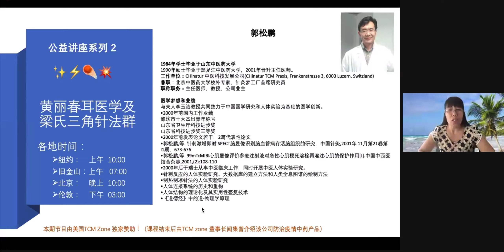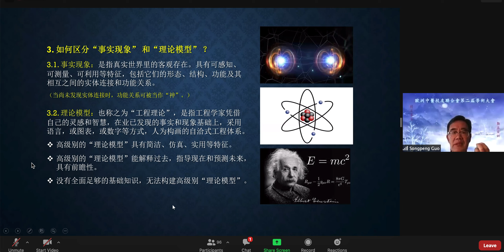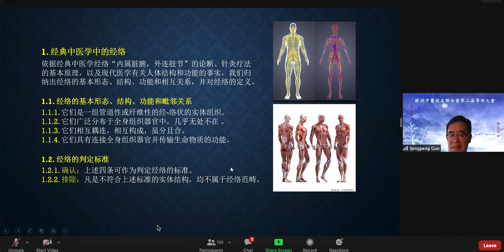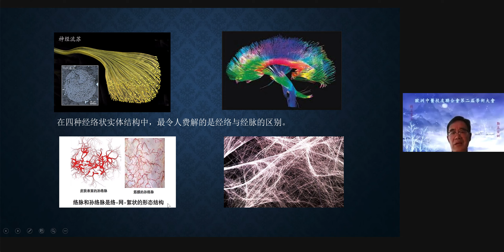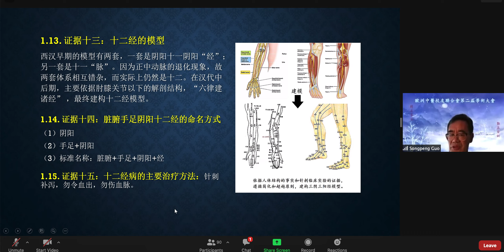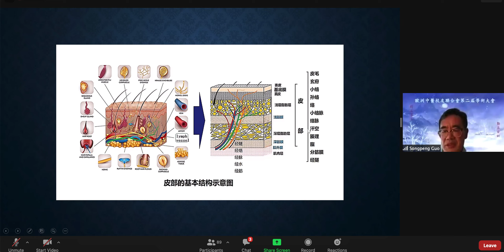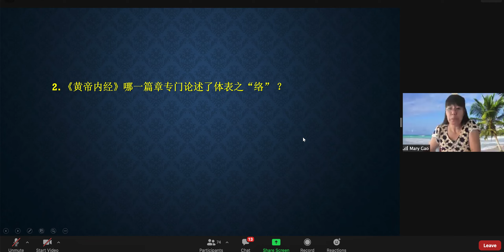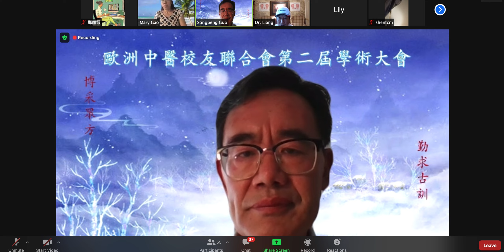郭松鹏【经络、经脉、经筋、经水、】（一）9/2021